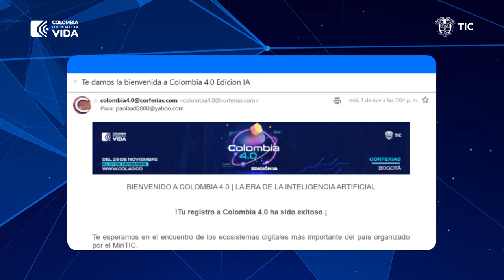Paso a paso para inscribirte en Colombia 4.0 | Edición IA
Ya puedes inscribirte en Col40 LaEraDeLaIA.
Aprovecha este espacio con expertos para aumentar tus conocimientos tecnológicos. 29, 30 de noviembre y 1 de diciembre.
Bogotá, D. C. | Corferias